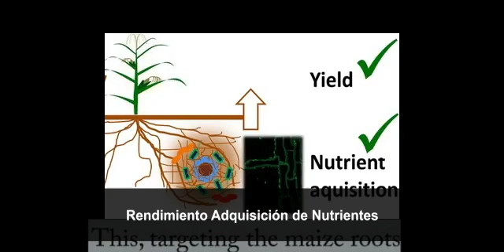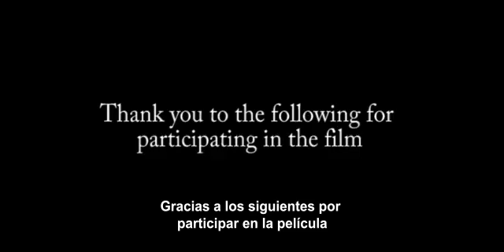Muestreo del suelo y prueba de acidez - Amos Kago & Raymond Jumah & Martin Odhiambo, Kenia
Los investigadores del equipo de FIPS África ofrecen directrices prácticas para analizar la acidez del suelo. Estas incluyen instrucciones detalladas sobre la recogida y la mezcla de muestras de suelo.